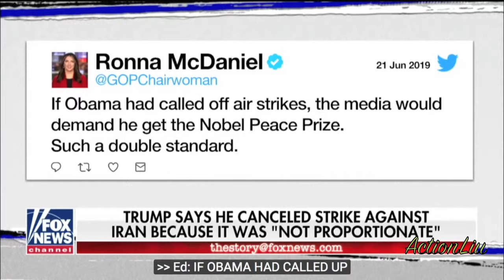美国媒体质疑：川普做决定打击伊朗时，完全不知道要死人？他是白痴吗？战争要死人要别人告诉他？突然良心发现？还是实施打击的决定本身就是错误的？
川普完全不知道战争会死人，要别人告诉他！
作为指挥的军事将领让人完全摸不清：打？还是不打？这是战争呀，不是玩你家后院的狗！
美国士兵哭了：你活吧，我死